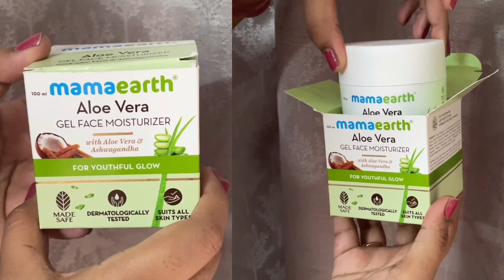Saas ko Pasand Nhi Aya Mera New Look... Nitu Rajawat Vlog 264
Thanku.